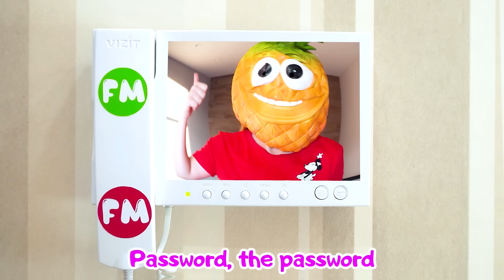Trick or Treat Halloween Song + more Kids Songs & Videos with Max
It's new kids song about "Trick or Treat Halloween Song".